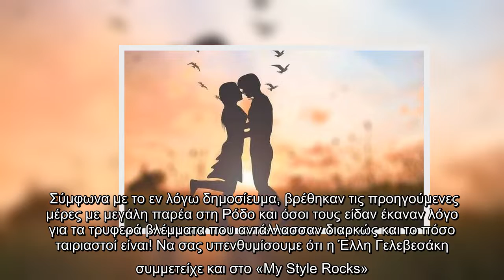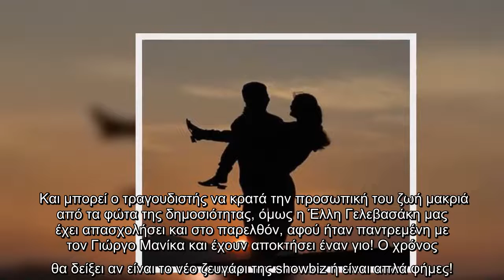Νέος έρωτας στην ελληνική showbiz